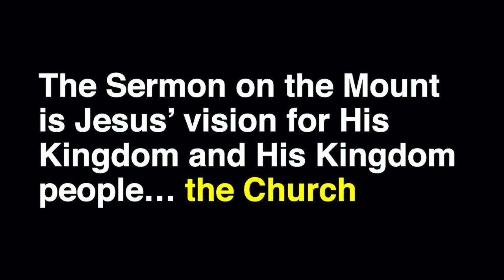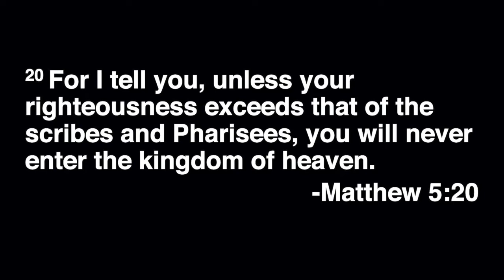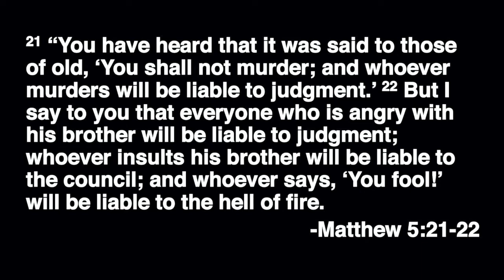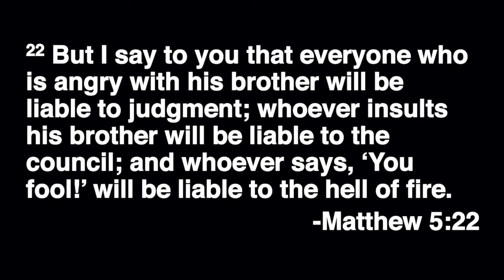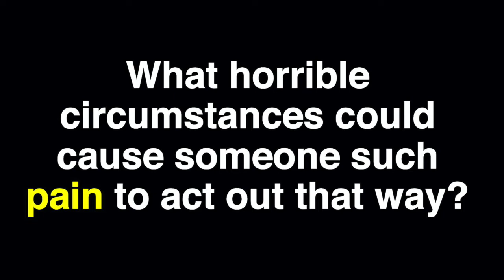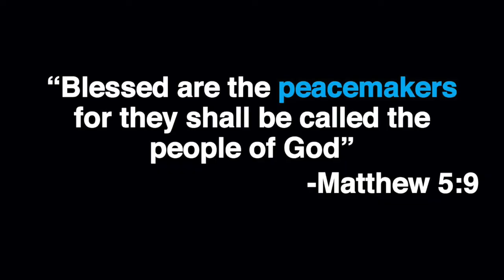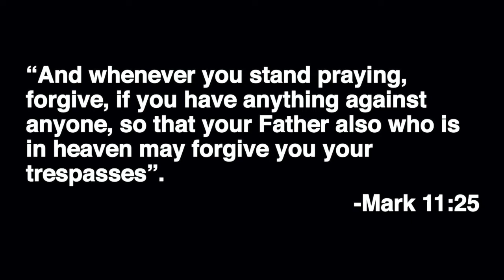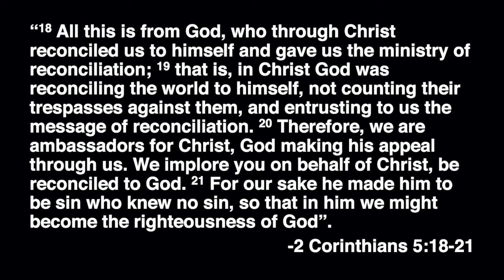Matthew 5:17-26 Sermon 6-21-2020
This sermon is connected to The Sermon On The Mount series. This sermon is for Sunday, June 21, 2020. It is made available for the members and attenders of NMBC for the Digital Worship Guide. We have put this platform together to limit any possible spreading of the Coronavirus.